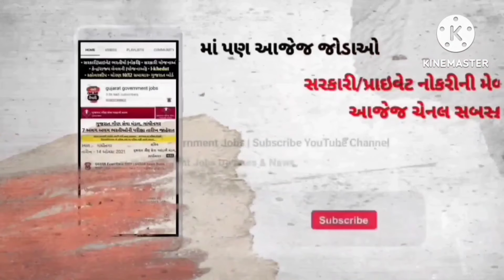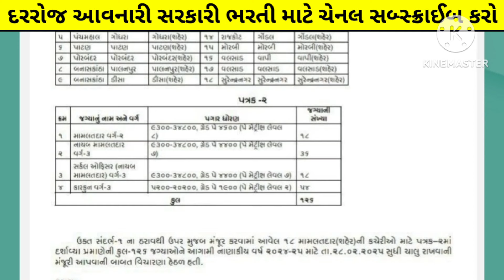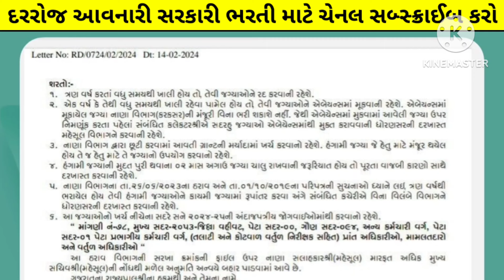વર્ગ3 મામલતદાર, જુનિયર કારકુન ની મંજુર જગ્યાઓ - upcoming gujarat mamlatdar/junior clerk bharti 2024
Varg3 મામલતદાર, જુનિયર કારકુન ની મંજુર જગ્યાઓ - upcoming gujarat mamlatdar/junior clerk bharti 2024